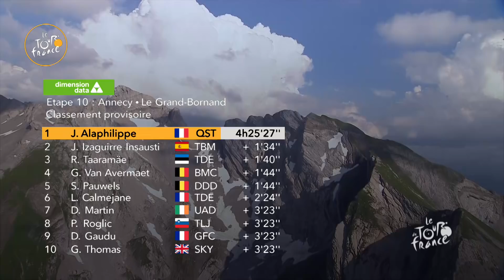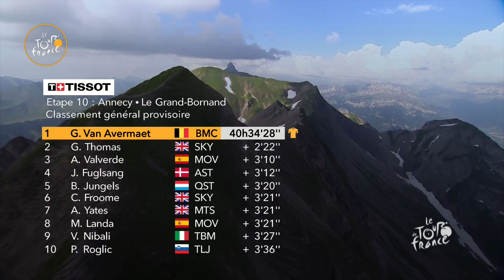Summary - Stage 10 - Tour de France 2018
ALAPHILIPPE Julian won the stage in Le Grand-Bornand before IZAGUIRRE INSAUSTI Jon and TAARAMÄE Rein.
VAN AVERMAET Greg is the Yellow Jersey.